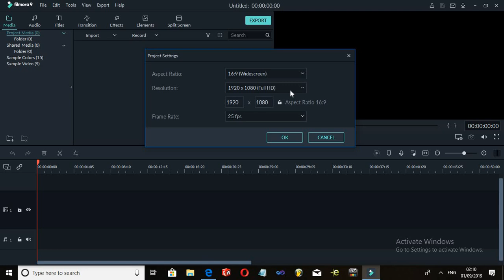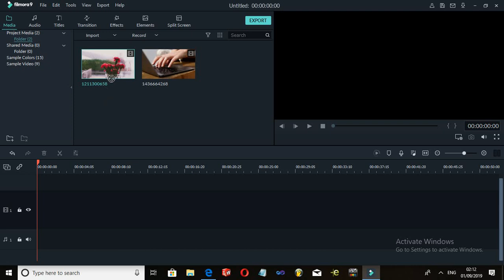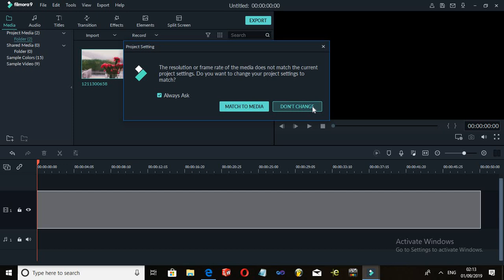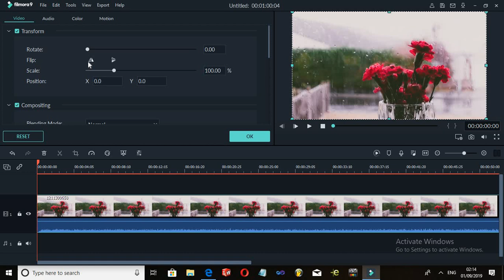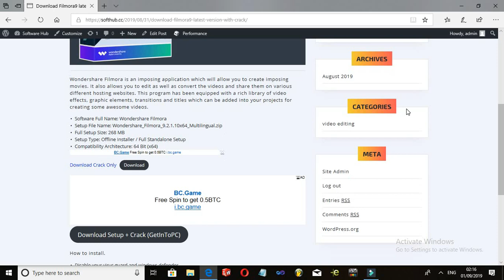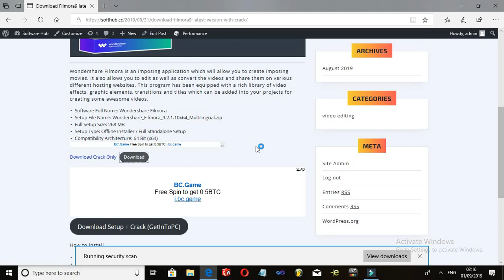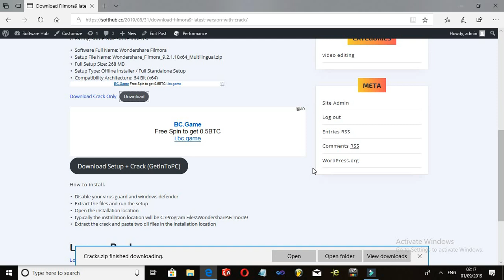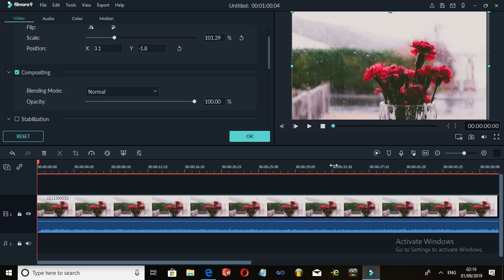Filmora sinhala Tutorial 2 - Project and video properties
Filmora is a "easy to use" professional video editing software. In this tutorial you can learn about
(1) Changing video properties such as video color, temperature, size, zoom, rotation, mirroring videos and etc.

(2) Changing the aspect ratio and resolution of the project

(3)How to install filmora